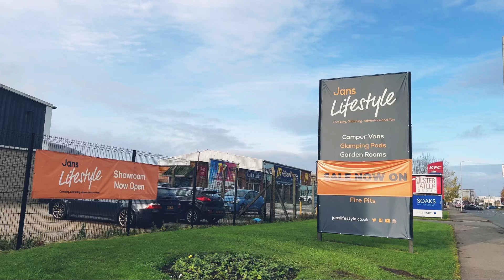Welcome to Jans Lifestyle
A short video showing who we are and a small flavour of what we are all about